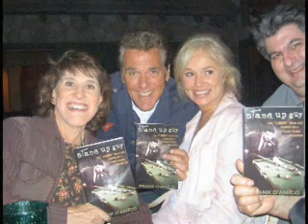Thank you for being a friend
A special thank you to Georgia Durante for being a great friend.